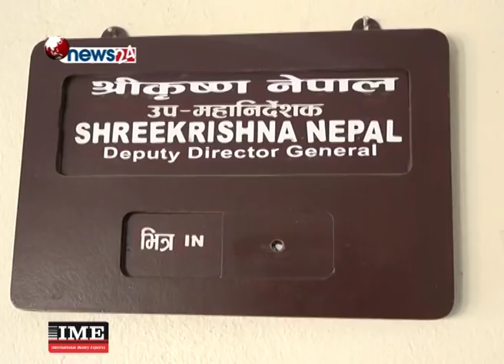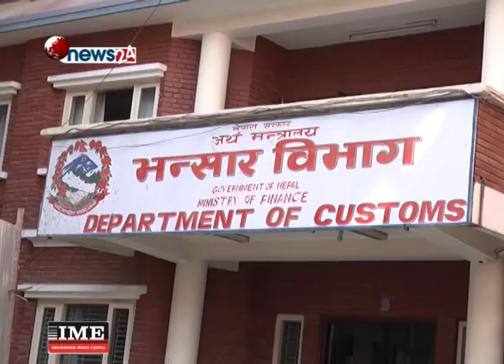अर्थमन्त्रीको निर्देशनकै कारण धेरै राजस्व संकलन भएको हल्ला भ्रामक -NEWS 24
सरकारले चालु आर्थिक वर्षमा ७ खर्ब ३० अर्ब रुपैयाँ राजस्व संकलनको लक्ष्य राखेको छ । यसमध्ये माघ मसान्तसम्ममा सरकारले भन्सार विन्दुहरुबाट लक्ष्यको तुलनामा ९५ प्रतिशत मात्रै राजस्व संकलन गर्न सफल भएको हो । गत मंगलबार देशभरका भन्सार विन्दूबाट कूल १ अर्ब २२ करोड रुपैयाँ राजस्व संकलन भयो । भन्सार विन्दूहरुबाट एकै दिनमा संकलन भएको यो परिमाणको राजस्व अहिलेसम्मकै उच्च भएको भन्सार विभागका अधिकारीहरुले बताएका छन् ।
सोमबारबाट अर्थमन्त्रीको रुपमा काम थालेका डा. युवराज खतिवडाले राजस्व सचिव र भन्सार विभागमार्फत सम्पूर्ण भन्सार कार्यालयलाई राजस्व संकलनको लागि निर्देशन दिनुभएको थियो । तर मन्त्रीको निर्देशनकै कारण मंगलबार धेरै राजस्व संकलन भएको हल्ला भने भ्रामक भएको भन्सार विभागका उप महानिर्देशक श्रीकृष्ण नेपालले जानकारी दिनुभयो । होलीका कारण विदा भएर  मालवहाक गाडीहरु पास नभएको र राजस्व बढि तिर्नुपर्ने सामग्री बोकेका गाडीहरु त्यस दिन आएका कारण राजस्व बढि संकलन भएको उहाँको तर्क छ ।